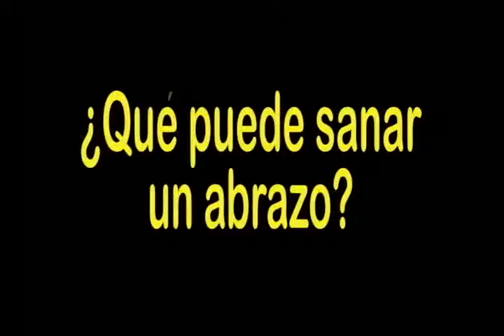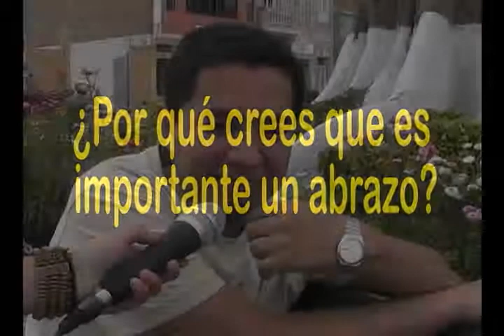CAMBIA EL MUNDO CON UN ABRAZO